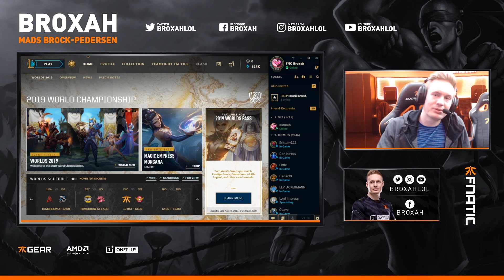DAMWON and SKT are competitive? | Play-in REACTION | Broxah Ep.4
Broxah discuss DAMWON getting a spot for group and Korea gameplay. Can SKT be competitive?
Broxah Lee gameplay

If you wanna skip the gameplay go to 12:08